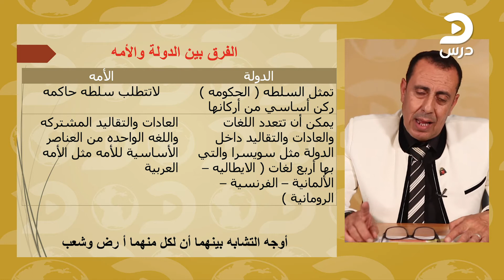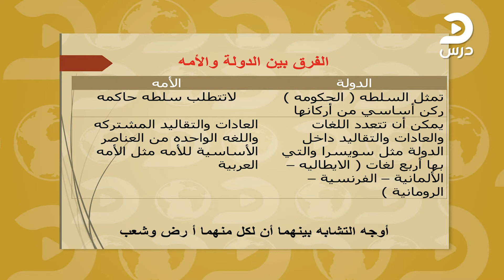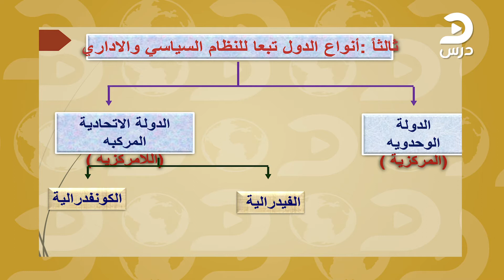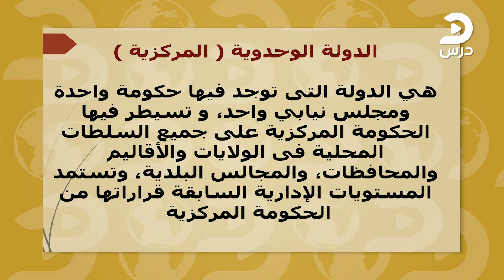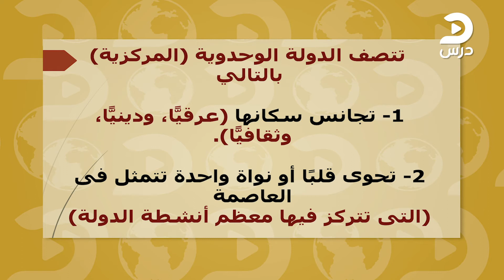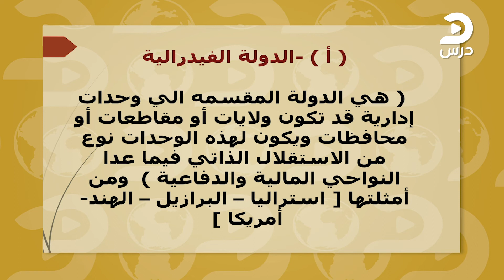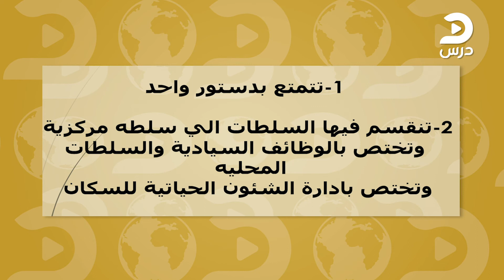جغرافيا عبدالرحمن غانم الحلقة الثالثة - الدولة